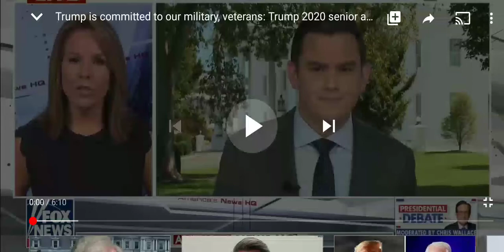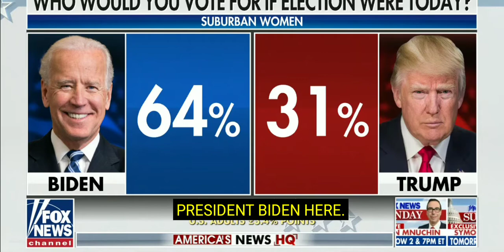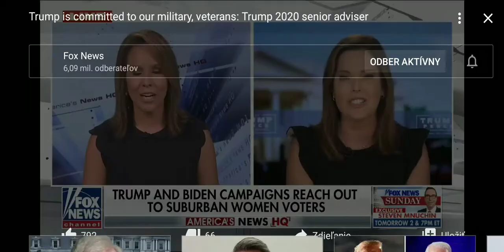Trump is commited to our military veterans (subtitles).